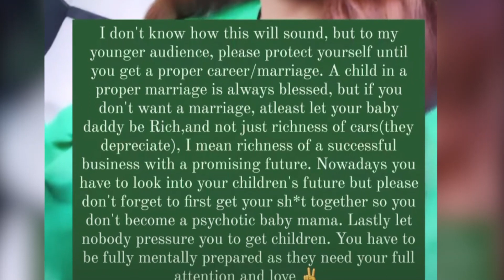Get Rich Men Anerlisa Mungai Says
TO REACH ME OUT

@COMRADES FLAVOUR   @True k TV   @Lynn Ngugi   @Thee Pluto Show  @General Izooh   @Lynn Ngugi   @Mungai Eve   @Rose Selina show   @Ujinga Za Victor Naman   @Vincent Mboya 18k   @Nicholas Kioko   @Commentator254   @PASTA SHOW   @Presenter Ali